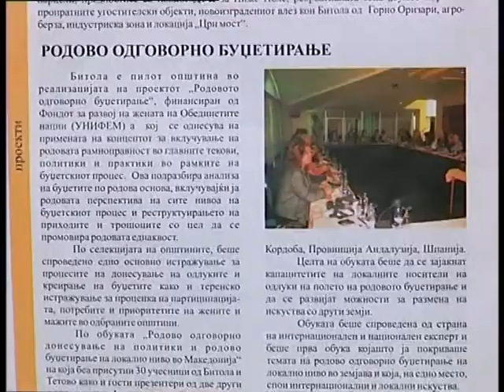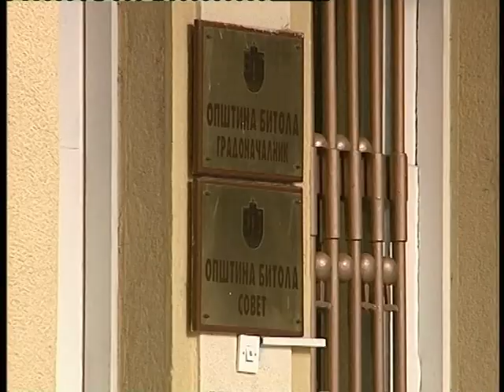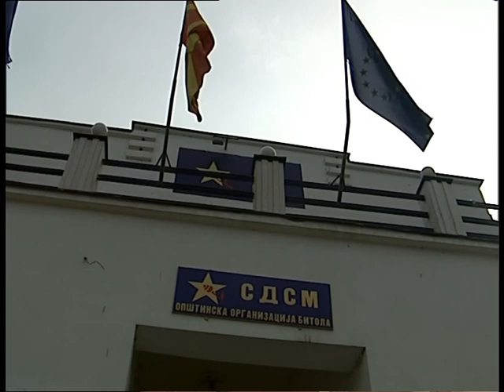Bucet po merka na Taleski a ne na graganite 18 12 2010